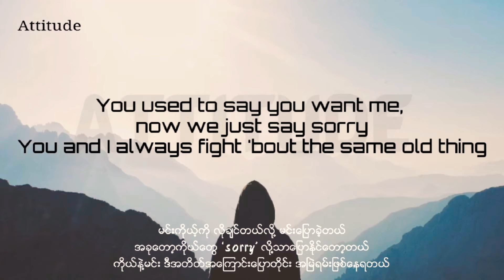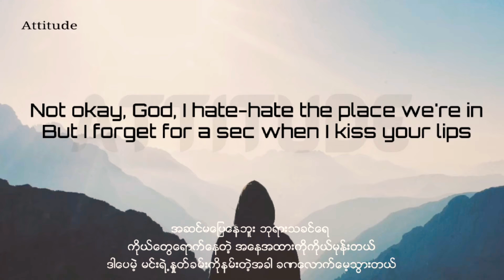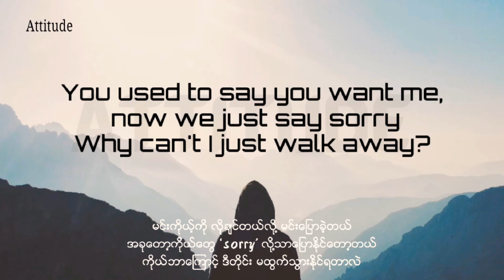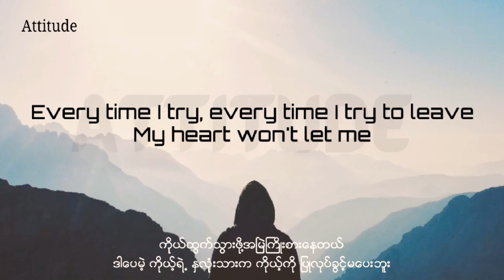LANY - Heart won't let me (lyrics) mm sub